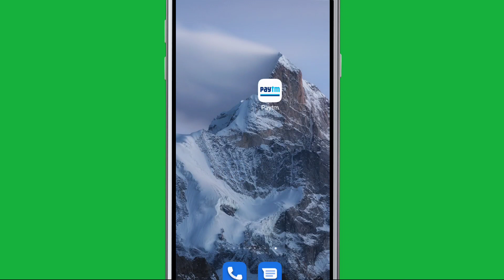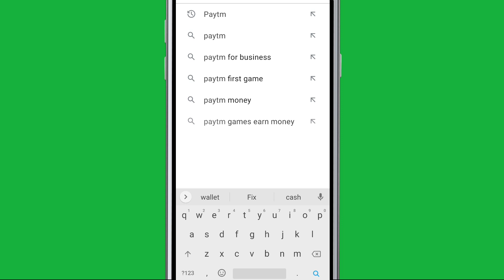Paytm Incorrect UPI PIN entered too many times problem